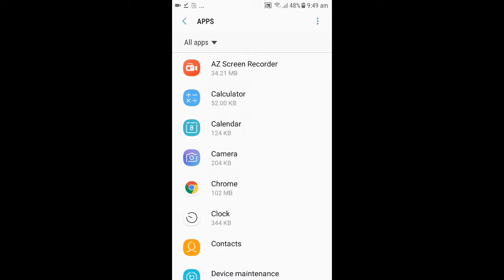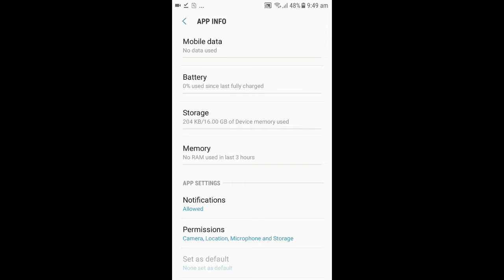Camera not responding android Samsung| Fix Camera error-Can't connect | Hindi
Can't Connect To The Camera Android

Do Like ✔✅SHARE  👍💚❤ and comment please LIKE &💖.
I know How to fix Can't Play this video Error Hindi
In this video I have explained how to fix your android phone
camera and video error.people are getting the problem when he opens this
phone video view android studio MX player movie HD gallery android box

some time videos getting message like on facebook will not play videos
I pad will not play  WhatsApp google drive required adobe flash player
video clips km player vlc
sometimes trick will also work after this app video formats like mp4 mpvg avi

cannot connect to camera error
micromax cannot connect to the camera

redmi 2 Micromax laptop

Can't Connect To The Camera Android   Fix camera failed in samsung mobile in hindi

My mobile phone devices there the problem I am getting when I am opening my device
and touch my camera a pop message getting the camera is not responding my phone is
android operating system one of My friends  is using I Phone also there he is also getting
same camera error can't connect to the camera error can't connect to the camera
android camera not able to open in your phone this problem face regularly on time to time
sometimes tablet apple device when my net connection is Jio or airtel and if we talk about
blackberry Micromax oppo vivo and many others latest phone brand also this problem generally
face how to resolve this issue there any way to find this camera error please restart camera
Ill show you list this type of problem occur like back camera not working android
camera and flashlight not working android mobile from the camera not working sometimes camera with
black screen back camera option not showing can't connect to the camera please check whether other
applications running in the background